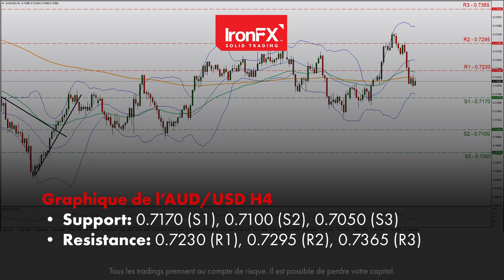La Banque du Japon maintient sa position | 17/01/2022 | FR